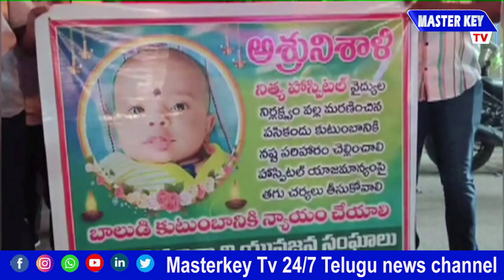చనిపోయిన బాబు కుటుంబానికి న్యాయం || MKTv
Category